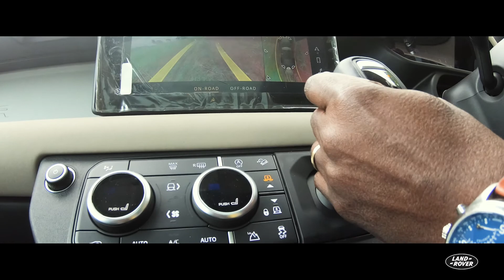Mike Rabar's Unstoppable Spirit with The New Defender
"Look at our story, it kicked off as an accident, it was never meant to become a business." Watch Mike Rabar's Unstoppable Spirit with the new Defender.